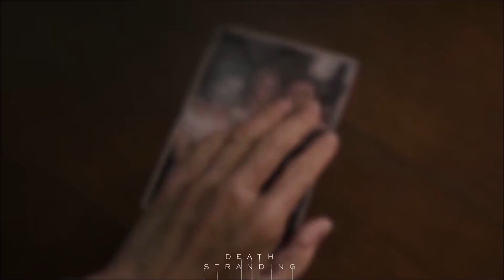Death Stranding 🖐 041: BB braucht mehr Hilfe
🖐Death Stranding selbst zocken
🖐 Hersteller: Kojima Productions
🖐 Publisher: 505 Games, Sony Interactive Entertainment, Playstation
Studios

🖐 BESCHREIBUNG 🖐

Nach dem Zusammenbruch der Zivilisation durchstreift der Spieler in der Rolle des Protagonisten Sam Porter Bridges, dargestellt von Schauspieler Norman Reedus, ein verwüstetes Land, um eine zersplitterte Gesellschaft wieder miteinander zu verbinden und die Menschheit vor dem Aussterben zu retten. Eine von Sams Aufgaben ist es, Waren und lebensnotwendige Gegenstände in verschiedene Lager mit überlebenden Menschen zu liefern. Das titelgebende „Death Stranding“ bezeichnet ein vergangenes Ereignis, bei dem durch eine Reihe mysteriöser Explosionen überall auf der Welt ein Großteil der Menschheit ausgelöscht wurde. Diesem folgten drastisch veränderte Umweltbedingungen wie „Zeitregen“ und in diesem herumgeisternde „gestrandete Dinge“ (Seelen aus dem Totenreich, kurz GD), sowie weitere mysteriöse Phänomene.

🎞Endscreen made by: Yurai

🖐 TRANSPARENZ 🖐
Ich verdiene absolut nichts an diesem Video.
Es wurde KEINE, absolut nichts & nada finanziert oder Werbung geschaltet.
Videos sind reiner Zeitvertreib.